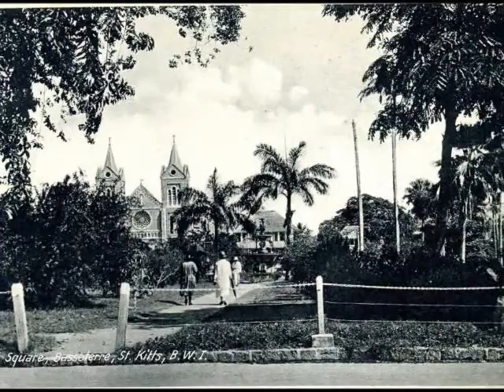MOESKN: The Distance We've Come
The Distance we've come, written by Laughlin Tatem, performed by Deslyn Moses and Quinton Morton and graphically enhanced by Jafric Rhyner